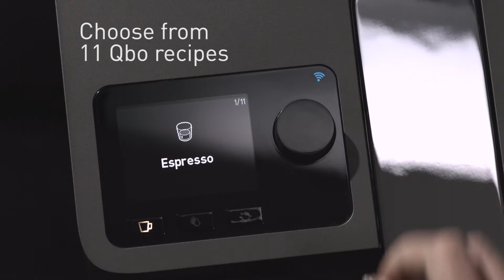Discover Qbo in 40 seconds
You can recognize a really intelligent coffee system by the fact that it can be explained in 40 seconds. We prove it in this video. If you still have any questions after 40 seconds, just check out our